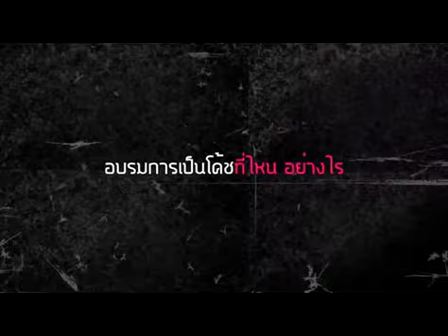SPORTS WOW คนกีฬา ล่าฝัน : วิทยา เลาหกุล ตอนที่ 3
รายการโทรทัศน์ ที่ผลิตขึ้น เพื่อเผยแพร่เรื่องราวของนักกีฬาฮีโร่ คนสำคัญในประวัติศาสตร์กีฬาไทย  ในโอกาสครบรอบ 4 ทศวรรษ ของสยามสปอร์ต ที่อยู่คู่วงการกีฬาไทย

"Sports WoW  คนกีฬาล่าฝัน" รายการที่สะท้อนตัวตนที่แท้จริงของเหล่าฮีโร่คนกีฬาในอดีต เส้นทาง อุปสรรค จุดพลิกผัน แนวคิด แรงบันดาลใจ บนก้าวย่างเส้นทางการต่อสู้ จากจุดเริ่มต้นสู่เส้นชัยของเหล่านักกีฬาที่จะมาจุดประกายฝัน สร้างแรงบันดาลใจ ให้กับเด็ก และเยาวชนไทย
พบกับเรื่องราว ของ 26 ฮีโร่นักกีฬา ได้แก่

เขาทราย แกแล็คซี่ (มวย), วิทยา เลาหกุล  (ฟุตบอล), สุชาติ แจสุรภาพ (กรีฑา), พุฒ ล้อเหล็ก (มวย), ปวีณา ทองสุก (ยกน้ำหนัก), บุตรี เผือดผ่อง (เทควันโด), สามารถ พยัคฆ์อรุณ (มวย), ต๋อง ศิษย์ฉ่อย (สนุกเกอร์), ประวัติ วะโฮรัมย์ (วีลแชร์เรสซิ่ง), พงษ์ศักดิ์เล็ก กระทิงแดงยิม (มวย), ประภาวดี เจริญรัตนธารากูล (ยกน้ำหนัก), ภราดร ศรีชาพันธุ์ (เทนนิส), สายสุนีย์ จ๊ะนะ (วีลแชร์ฟันดาบ), สมรักษ์ คำสิงห์ (มวย),  อาณัติ รัตนพล   (กรีฑา), อุดมพร พลศักดิ์ (ยกน้ำหนัก), เยาวภา บุรพลชัย (เทควันโด),  ธงชัย ใจดี  (กอล์ฟ), มนัส บุญจำนงค์ (มวย), ปิยะพงษ์ ผิวอ่อน (ฟุตบอล), แทมมารีน ธนะสุกาญจน์ (เทนนิส), วิจารณ์ พลฤทธิ์ (มวย), รัชนก อินทนนท์ (แบดมินตัน) , นุศรา ต้อมคำ (วอลเลย์บอล),  สมจิตร จงจอหอ (มวย) และ ซิโก้ เกียรติศักดิ์ เสนาเมือง (ฟุตบอล)